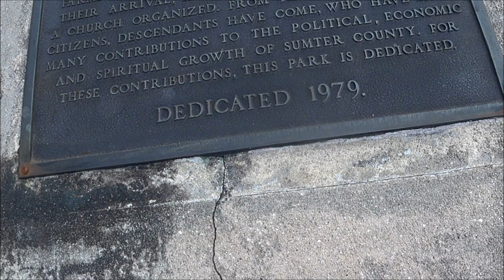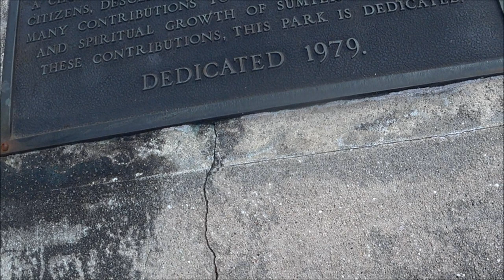Lake Panasoffkee sumter county, Florida.